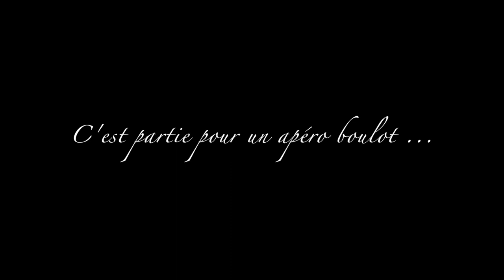Lookbook - comment porter un pantalon imprimé carreaux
Coucou les filles, on va faire les carreaux aujourd'hui avec mon pantalon vintage des années 80. Le tout dans la bonne humeur ! J’attends vos retours  !